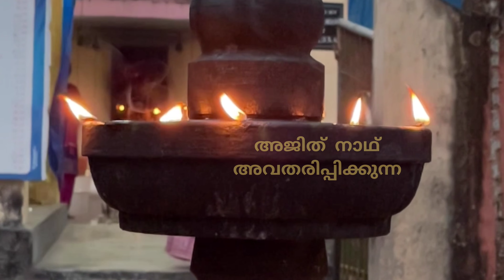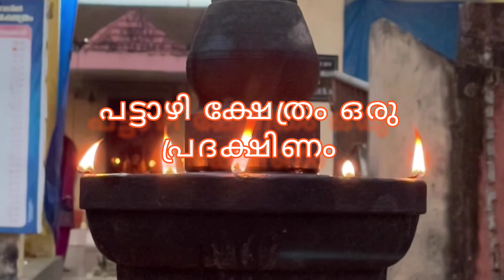Pattazhy Temple ,a short interpretation. Devi temple. പട്ടാഴി ക്ഷേത്രം ഒരു പ്രദക്ഷിണം .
Pattazhy temple is located in kollam District, kottarakkara is well connected town nearby temple.pattazhy temple is built in the place where devi had appeared A throne was built on top of the well that was found there ,the belief is that the throne is blessed with the devine presense of devi the Kannambally kavu nearby is believed to the Devi's first place of manifestation. Kumbhathiruvathira& Meenathiruvathira is main festival of this temple.booksthoughtstravelbyajithnadh Ajithnadhj for more details contact:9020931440